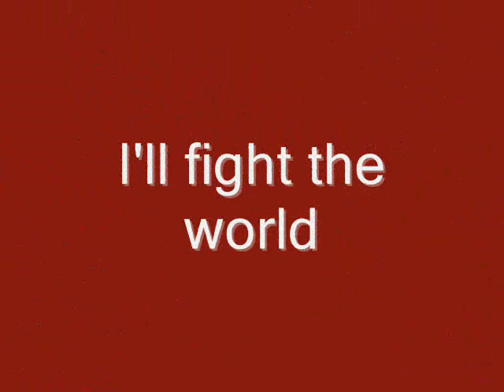Wesley Hamilton I'll fight the world